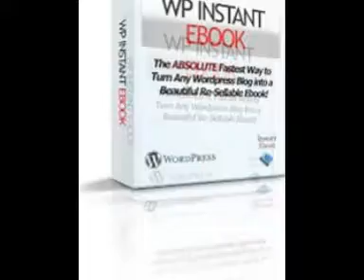WordPress Plugin: WP Instant Ebook Plugin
This interesting Wordpress plugin allow you to turn Any Wordpress Blog into a Beautiful Re-Sellable Ebook!
You Can Also Create Unlimited "Spun" Ebooks Too!"